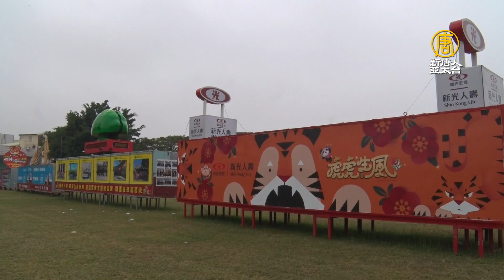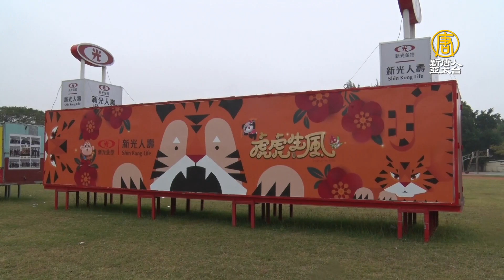鹽水蜂炮元宵開炸 防疫採不遶境集中施放